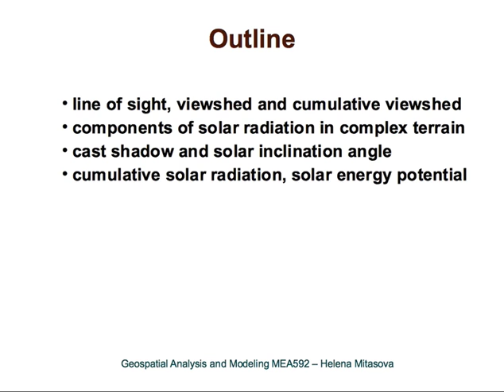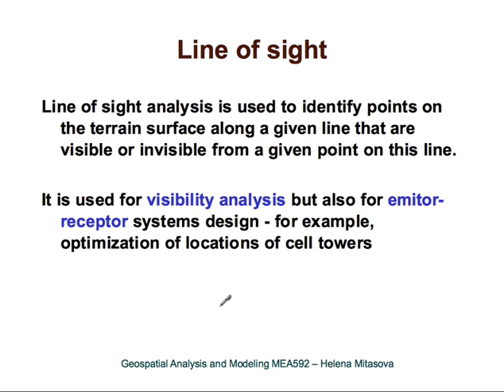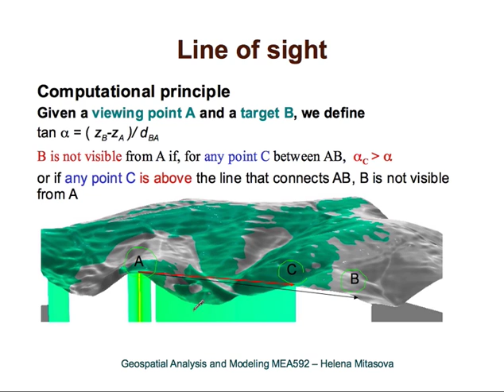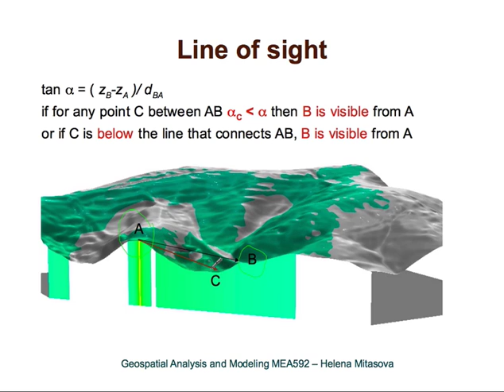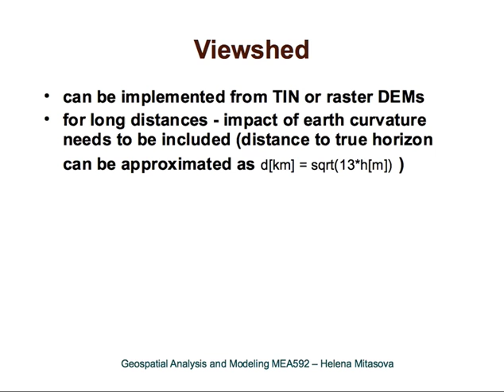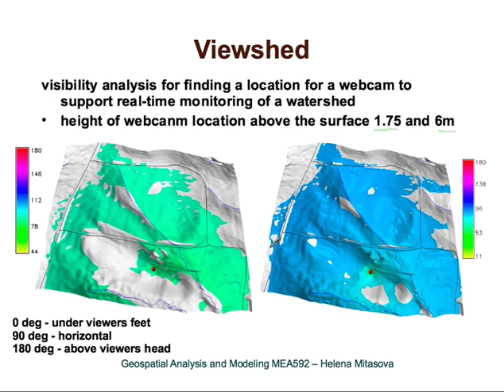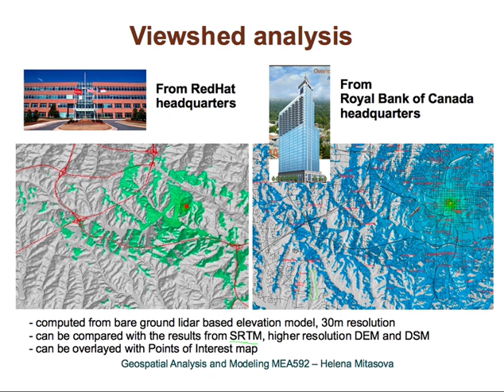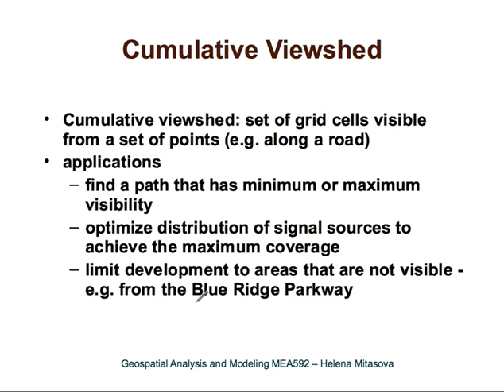Viewsheds lecture (NCSU Geospatial Modeling and Analysis)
Lecture: Viewsheds
Lecturer: Helena Mitasova
Course: NCSU GIS/MEA582: Geospatial Modeling and Analysis